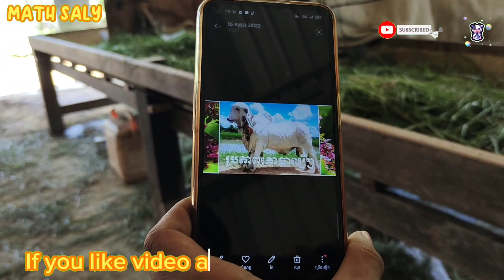Ep:55 គោបាមួយគូរនេះស្អាតណាស់នៅភូមិបឹងខ្យាង ខេត្តកណ្ដាល This pair of cows is very beautiful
Welcom to my channel Math saly Cattle Farm
Hello my daer customers and viewers this channel
i want to show you about: Cow for sale,Cattle Fram,
Cattle Raisings Techniques,
If you like video and want toget more viseos
Thank you parents, uncles and aunts for watching my video from beginning to end.
Thank you very much, parents, aunts and uncles, all of you
Eat with all duties, age, caste, happiness, do not be lazy, thank you ❤️
សូមស្វាគមន៏មកកាន់ឆានែលរបស់ខ្ញំុ កសិដ្ធានចិញ្ចឺមគោ ម៉ាត់ សាលី
សូមជំរាបដល់អតិថិជននិងអ្នកមើលជាទីស្រលាញ់របស់ខ្ញំុ
ឆានែលនេះ ខ្ញំុចង់បង្ហាញអំពីរ÷
ការចិញ្ចឹមគោយកកូន ,កសិដ្ធានចិញ្ចឹមគោ,នឹងគោសម្រាប់លក់.
ប្រសិនបើអ្នកចូលចិត្តវីដេអូនេះហើយចង់ទទួលបានវីដេអូបន្ថែម
ទៀតជាមួយខ្ញុំសូមជួយចុច ជាវឆានែលខ្ញុំផង។
សូមអរគុណពុកម៉ែអ៊ុពូមីងទាំងអស់បងប្អូនទាំងអស់ដែលបានទស្សនាវីដេអូខ្ញុំពីដើមដល់ចប់
ក៏អរគុណយ៉ាងជ្រាវជ្រៅសូមអោយពុកម៉ែអ៊ុពូមីងបងប្អូនទាំងអស់
ទទួលទានមានបានគ្រប់ភារះកិច្ច អាយុ វណ្ណះ សុខះ ពលះ កុំបីឃ្លីឃ្លាតឡើយ  សូមអរគុណ❤️ស្រលាញ់ link មួយណាចូលមើលមួយនឹងទៅពុកម៉ែបងប្អូន🥰😘😍💖💖💖💖💖💖💖💖💖💖💖💖💖💖💖💖